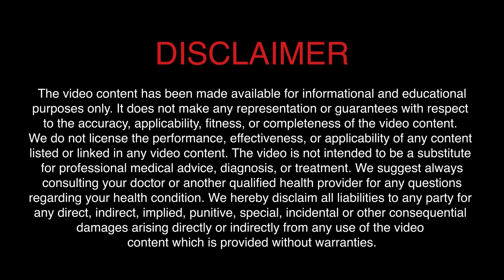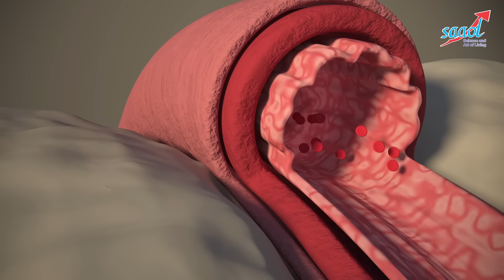Best Evening Snacks for Heart Patient | Dr. Bimal Chhajer | SAAOL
Are you a heart patient who is confused about what to eat and how to eat some heart-healthy snacks every evening? Then watch this video where Dr. Bimal Chhajer talked about the best evening snacks for a heart patient and add them to your diet.